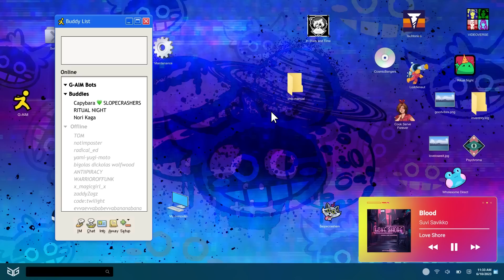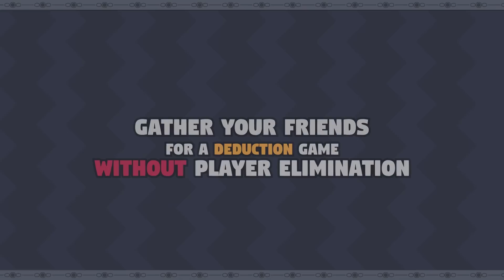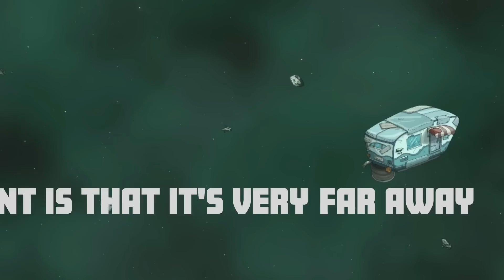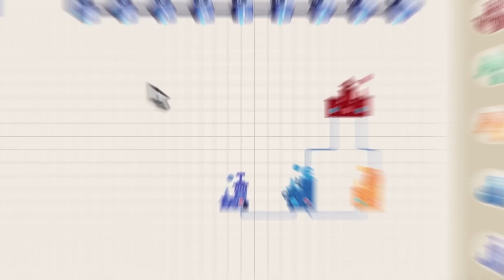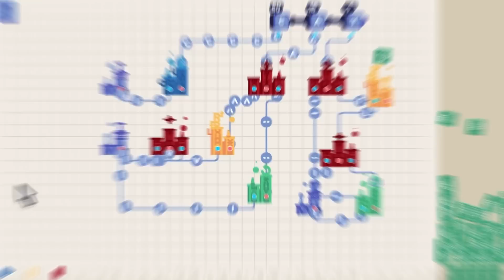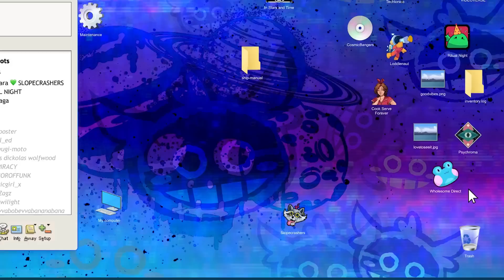Future Of Play Direct presented by GLITCH Livestream | Summer Game Fest 2023 Indie Game Showcase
FutureOfPlay Direct presented by GLITCH returns for Season 4 on Saturday, June 10 at 11am ET, bringing you the excitement and fresh spins on play that you’ve come to love from this intergalactic hype machine. Watch VTuber host Melios broadcast brand new trailers and fresh updates from indie games across the galaxy in this Toonami-inspired showcase.

We're a collective of creators who are making worlds for people who want more from their video games. We're out here building the FutureOfPlay together.

CHAPTERS
0:00 - Intro
1:09 - YASUKE: A Lost Descendant
2:54 - Atomic Picnic
3:58 - Cavern of Dreams
5:14 - Rune Fencer Illyia
6:16 - Ritual Night
7:47 - Techtonica
8:55 - Arctic Awakening
10:03 - REKA
11:09 - Love Shore
11:56 - Demon Spore
13:17 - Psychroma
14:28 - Playdate
15:10 - GALAXY FUND
16:29 - Solarpunk
17:20 - Wildmender
18:46 - Bombing!! 2: A Graffiti Paradise
19:52 - In Stars and Time
20:56 - Hermit and Pig
22:25 - Let's! Revolution!
23:47 - Space Chef
25:29 - Word Factori
25:15 - Gourdlets
25:57 - Angeline Era
27:27 - Airborne Empire
28:26 - The Wandering Village
29:30 - Aloft
31:02 - HYPE REEL
33:25 - Closing Remarks
34:04 - Credits

CREDITS

Narrative Design:
Son M